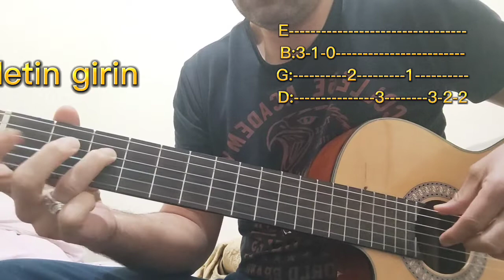Yıldız Tilbe Sana Değer gitar İntro tab(Kolay Çalın)